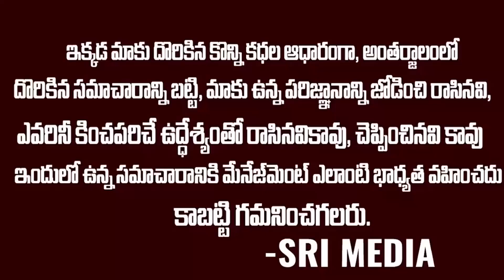సర్ మీరు అర్జంట్ గా రావాలి..కాల్ కట్ అవ్వగానే ఇంటిముందు పోలీసులు | SpVishalGunni | Dial 100 | SMN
WATCH : సర్ మీరు అర్జంట్ గా రావాలి..కాల్ కట్ అవ్వగానే ఇంటిముందు పోలీసులు | SpVishalGunni | Dial 100 | SMN